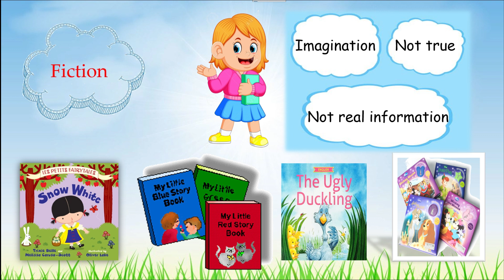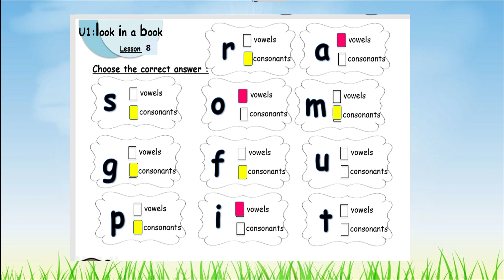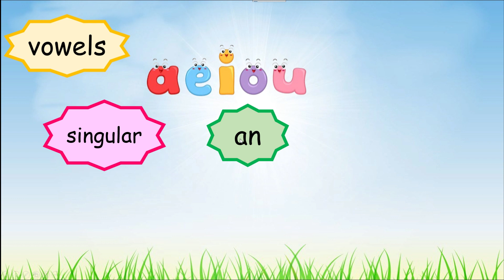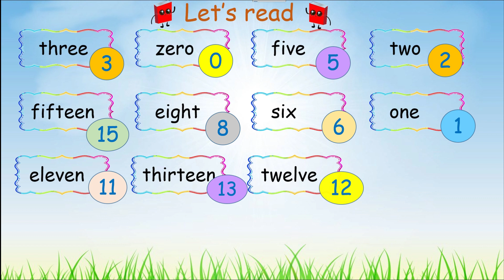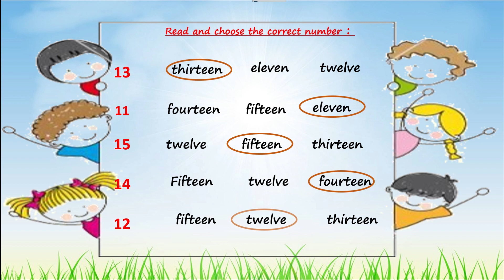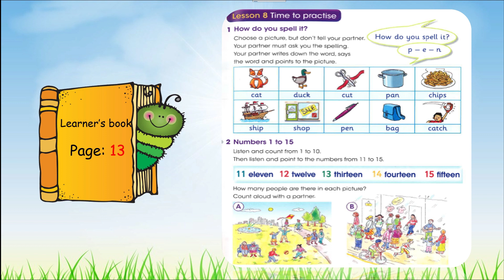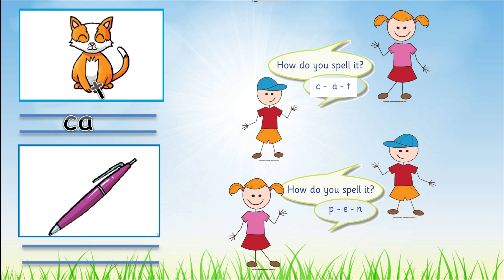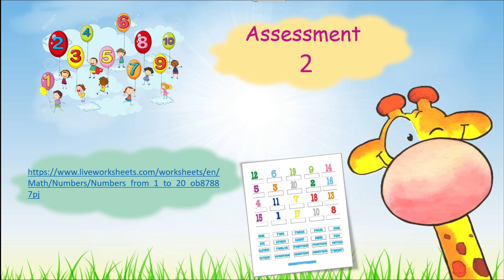Grade 3 unit 1 lesson 8